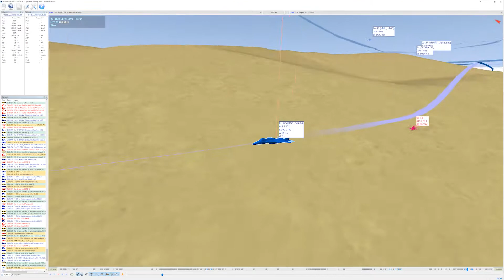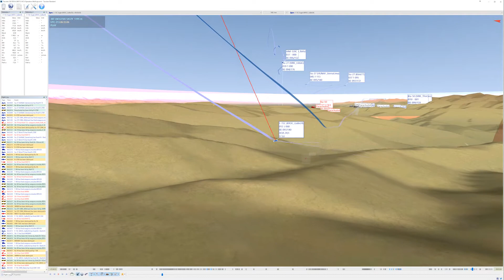DCS Tacview Highlights - Operation Wolf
Welcome to the dangerzone! Blue on Blue :D AIM 120C is very picky on tracking things. It prefers friendly steel! :D